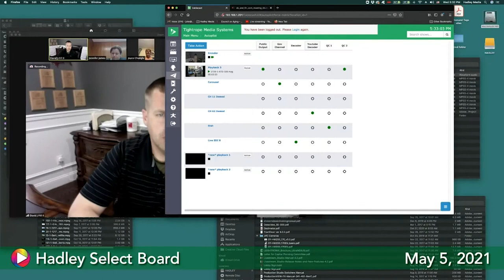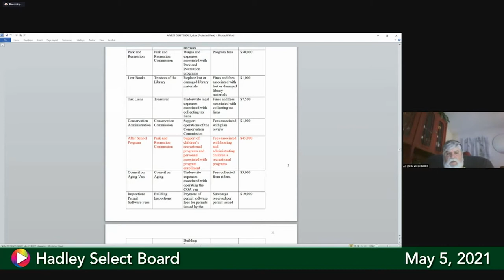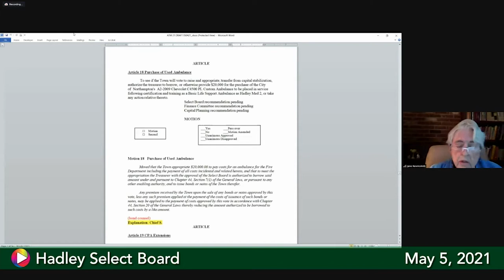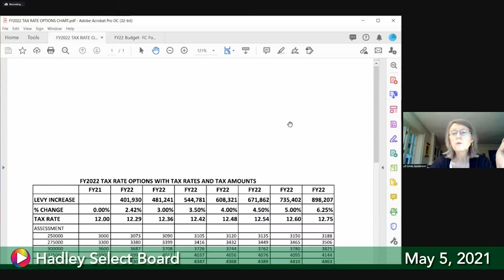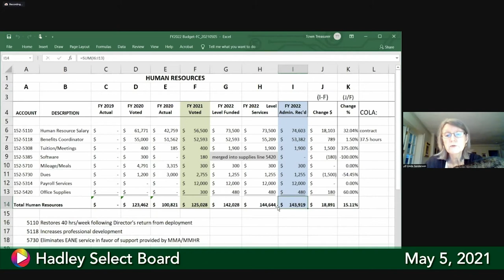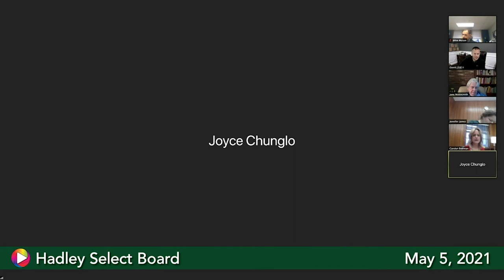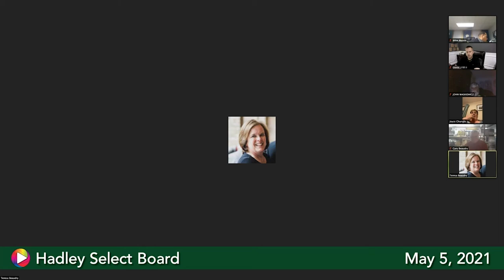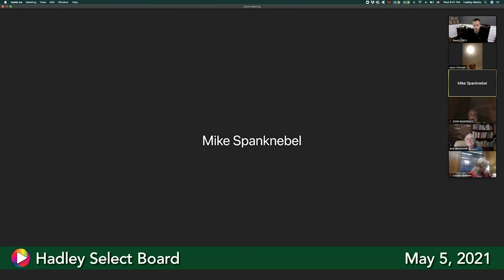Select Board, May 5, 2021